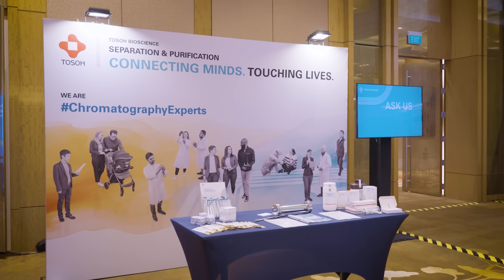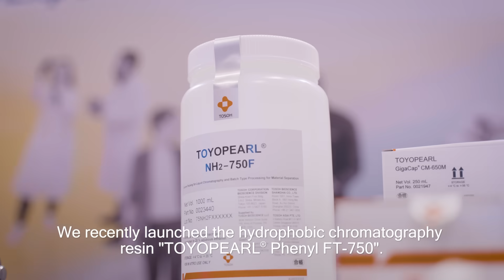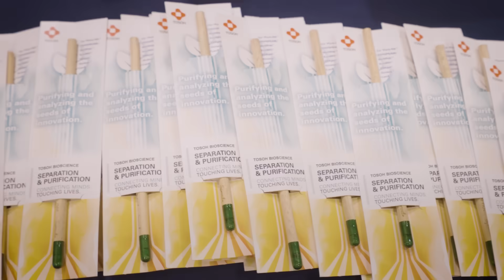BMA Singapore 2025 Booth Tour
🌏 Welcome to BMA Asia 2025 in Singapore!

Join us as Tosoh Bioscience takes you inside Booth #7 at the 12th Annual Biologics Manufacturing Asia (BMA) 2025, APAC’s leading bioprocessing and biomanufacturing conference.

In this video, you'll get an exclusive booth tour featuring:
🔬 Our latest chromatography and purification solutions
👥 Your incredible
🧪 Innovations shaping the future of bioprocessing and biologics manufacturing

Held in Singapore, BMA Asia 2025 brings together global biotech and pharma leaders to explore cutting-edge technologies, build strategic partnerships, and push the boundaries of biologics manufacturing across the region.